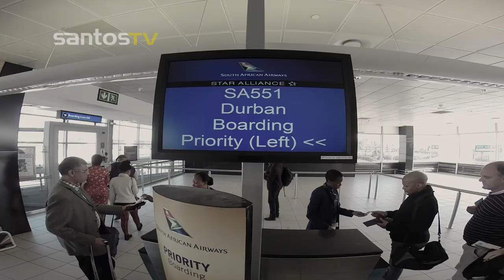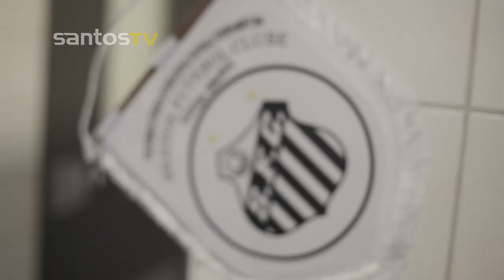Obrigado, África do Sul!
O time Sub-19 do Santos FC conquistou mais um título para o Peixe. Os Meninos da Vila venceram o Benfica por 2 a 0, com dois gols de João Igor, e foram campeões do Durban Under 19s International Football Tournament. A equipe comandada pelo técnico Pepinho Macia terminou a competição com o melhor ataque, a melhor defesa e Matheus Augusto como o artilheiro do campeonato.

No primeiro tempo da final, o jogo foi equilibrado, com os dois times tocando a bola e buscando espaços no campo adversário. Os portugueses finalizaram mais vezes, mas o goleiro John fez boas defesas e impediu que o Benfica saísse à frente no placar. Na segunda metade da partida, o Peixe passou a pressionar e chegar mais vezes, ganhando em posse de bola e com mais chances de abrir o marcador. Matheus Augusto, Patrick e Thiago Maia quase fizeram.

Na segunda etapa, o time entrou em campo marcando forte a saída de bola e usando as laterais para chegar à área. Depois de entrar em campo na volta do intervalo, João Igor recebeu de Matheus Augusto, carregou a bola pelo meio e bateu forte para o gol, deixando o Alvinegro em vantagem no placar. Minutos depois, João Igor, novamente, dominou a bola e bateu forte, balançando mais uma vez a rede. Dois a zero para o Santos FC. Na meta santista, o goleiro John fez grandes defesas e garantiu que a equipe portuguesa não marcasse.

Para chegar ao título, além de derrotar o Benfica na final, na primeira fase, o time venceu o Everton (ING), por 2 a 0; a Seleção Sulafricana, 4 a 0 e perdeu para o Feyenoord (HOL), por 2 a 1. Na semifinal, o Peixe empatou com o Boca Juniors (ARG), em 1 a 1, e venceu nos pênaltis (5 a 4). Com 10 gols marcados e três sofridos, os Meninos da Vila formaram a melhor defesa e o melhor ataque.

SANTOS FC 2 X 0 BENFICA (POR)

Local: Moses Babhida Stadium, Durban
Horário: 12h30, horário de Brasília
Árbitro: Victor Gomes
Assistentes: Stevens Khumalo e Kitso Sibanda
Cartões amarelos: John, Caio e Fernando Medeiros (SAN); João Lima, Gilson da Costa e Hildeberto Pereira (BEN)
Gols: João Igor (2)

SANTOS FC: John; Patrick (Robson), Bruno Leonardo, Sabino e Léozinho; Thiago Maia, Caio (Murilo), Fernando Medeiros e Diogo; Matheus Índio (João Igor) e Matheus Augusto (Willians). Técnico: Pepinho Macia.

BENFICA: André Ferreira; Isaac Fernandes (Ruben Dias), Ricardo Carvalho, João Lima e Yuri Oliveira; Gilson da Costa (Filipe Ferreira), Kevin Oliveira (Gonçalvo Rodrigues) e Renato Sanches; João António Carvalho (Gonçalo Maria), Hildeberto Pereira e Diogo Gonçalves (Hugo Neto). Técnico: João Carlos Tralhão.